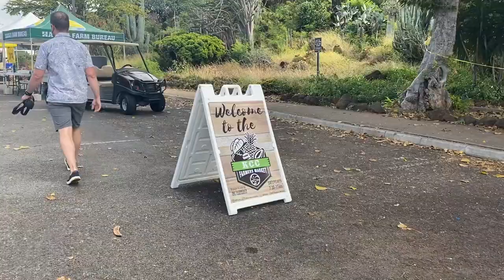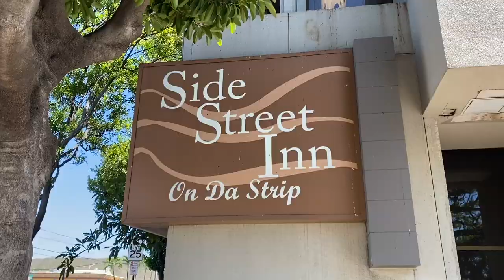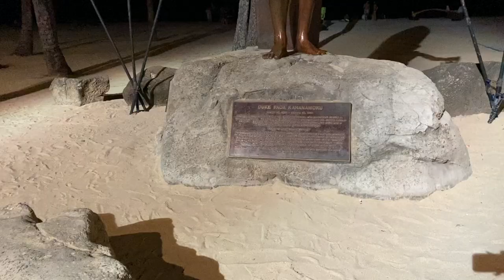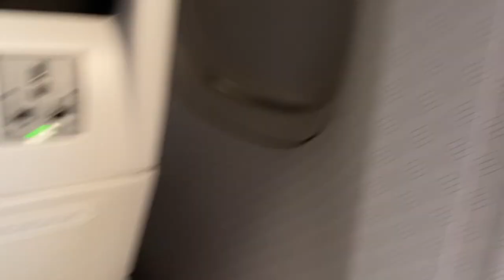Oahu Travel Vlog Pt. 2 | Lanikai Pillbox Hike, Snorkeling, Koko Crater + MORE...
Hello!

I celebrated my acceptance into graduate school by taking a trip to Oahu, Hawaii. On this trip, we did several hikes and visited beautiful beaches. We also did a lot of excursions. Explore the most beautiful state in America with me in part 2 of a two part travel series.